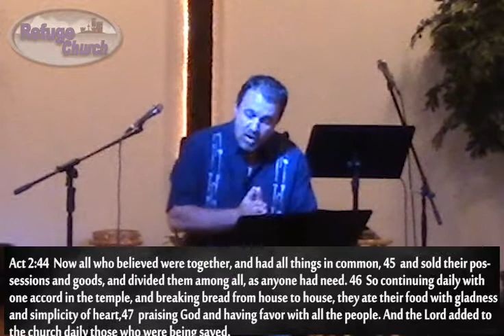Philippians 1 The Fellowship of the gospel 5 2 15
Fellowship is more than hanging out, enjoying another's company... it is having in common something... but not just anything... it is having something eternal in common. Being in the correct spirit of fellowship creates an atmosphere in which God can move